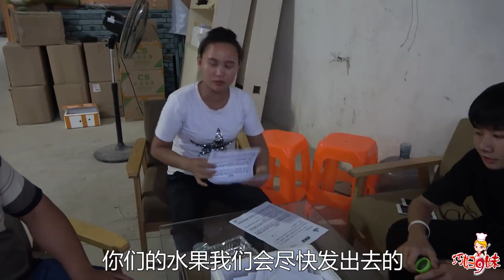【巧婦9妹】侄子們工作太辛苦，巧婦9妹親自做了這些小吃，一群人很溫馨！